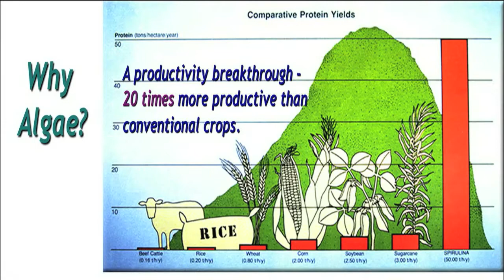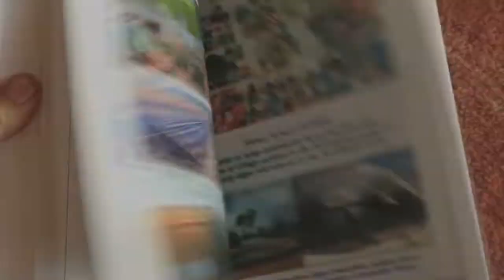Robert Henrikson • Algae Microfarms Book 2013 • Spirulina Voices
Spirulina Voices: Robert Henrikson presents ALGAE MICROFARMS. for home, school, community and urban gardens, rooftop, mobile and vertical farms and living buildings. How microfarms, growing spirulina and other algae can help transform our food culture by growing abundant healthy food in a very small area.  Algae microfarms can empower people to grow healthy food in their own community for food security and self-sufficiency. This book introduces individuals and organizations growing algae on a small scale and making a difference today.  Produced by Robert Henrikson.